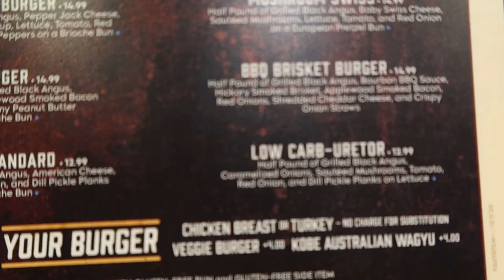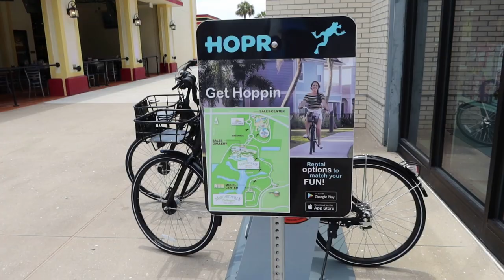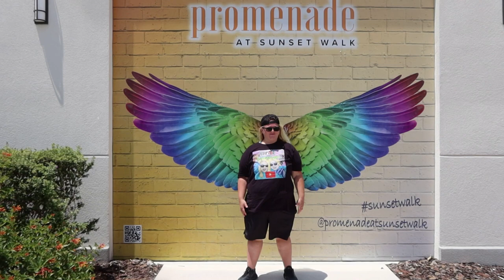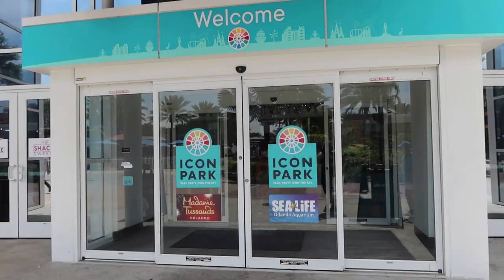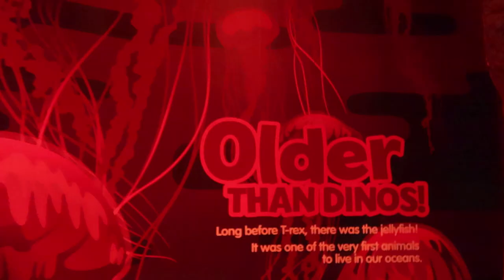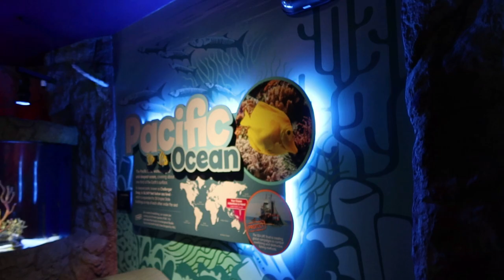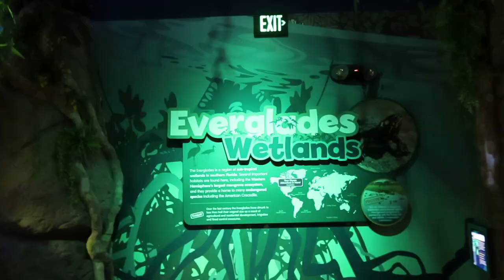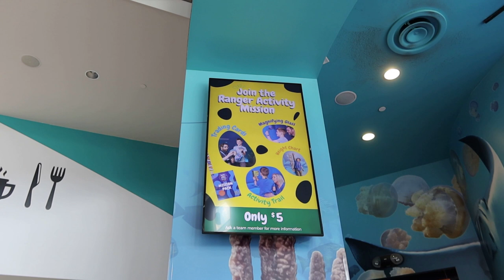Anxiety Attack Caught On Camera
Today's Adventure takes to The Sea Life Aquarium at Icon Park! We both were super excited to finally visit but were caught off guard by one of the attractions and had an anxiety attack! We got through it and were so proud of ourselves for overcoming our fear! There are so many awesome animals at Sea Life Aquarium including sharks, rays, octopus, jellyfish, eels, starfish,and seahorses just to name a few. Be sure to leave yourself about 2 hours to fully enjoy your experience! If you visit any of the places we visited in our video be sure to let them know Raptor Adventures sent you.

Raptor Adventures
Suite #299
14391 Spring Hill Drive

Canon G7X: